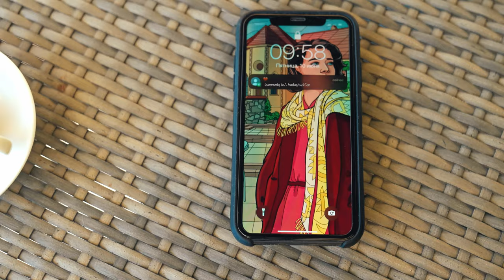Gevorg Aleksanyan - Che Che Che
Che Che Che by Gevorg Aleksanyan

Lyrics: Diana Mardanyan
Arrangement, Mix & Mastering: David Greg
D.O.P: Ernest Mirzoyan
Editing: Hrachya Harutyunyan